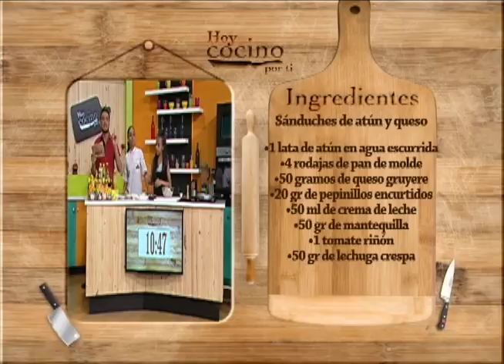Sarai Flores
SARAHÍ FLORES

Sánduches de Atún y Queso

1 lata de atún en agua escurrida

4 rodajas de pan de molde

50 gramos de queso gruyere

20 gr de pepinillos encurtidos

50 ml de crema de leche

50 gr de mantequilla

1 und de tomate riñón

50 gr de lechuga crespa

Picar los pepinillos fino

Picar la lechuga fino

Picar el tomate en rodajas

Rallar el queso

En un bowl poner el atún, el pepinillo, el queso y la crema de leche, mezclar con un tenedor bien todo.

Poner la mitad del atún en una rodaja de pan unas rodajas de tomate y tapar con otra rodaja y repetir el proceso (debe quedar de 2 pisos).

En un sartén caliente, poner la mantequilla y dorar el sanduche por ambos lados.

Retirar y cortarlo en forma de x procurando obtener 4 triángulos iguales.

Poner la lechuga en un plato y los triángulos de sanduche encima. Servir.